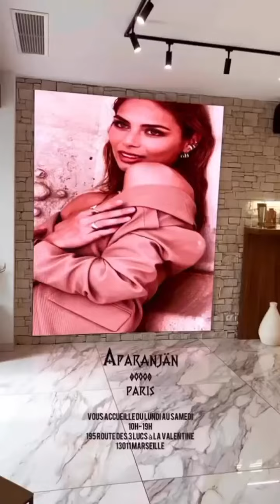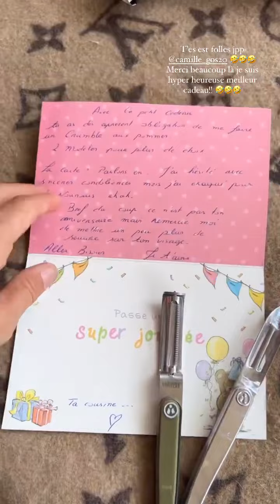HILONA GOS - 09 Mai 2022